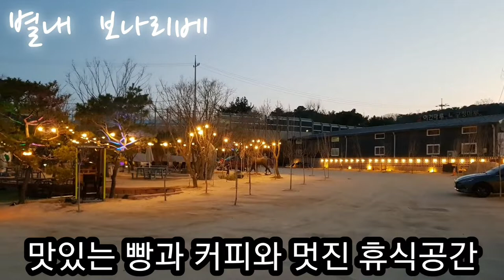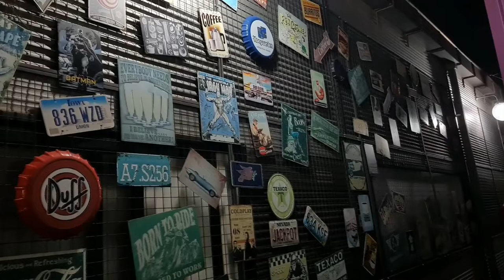영양 맛집 별내 산아래 그리고 편하고 멋지고 맛있는 보나리베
경기도 남양주시 별내 영양 맛집 산아래 그리고  베이커리 보나리베

영상에 나온 메뉴는 정식 이고 가격은 1인당 15000원 이에요ㅋ
정말 오랜만에 만족한 영양맛집 이었어여 ㅋ
가까우면 자주 갈듯여 ㅋ

볼거리 많고 분위기 다양하고 맛있는 커피와 각종 음료에 편안한 휴식
커피 한잔과 각종 베이커리와 다양한 볼거리와 편안한 휴식공간
가볍게 산책도 할수 있어여 ㅋ
외부에 공간도 많아서 타인에게 피해 안주고 자유롭게 대화가능ㅋ
가족,친구,지인,단체로 가거나 혼자 가도 아주 좋은곳ㅋ